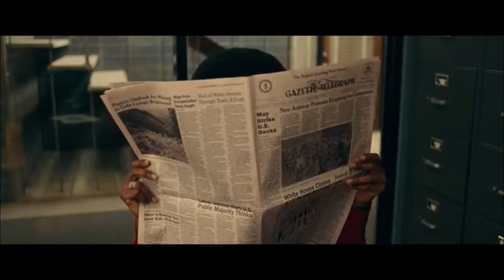Infiltrado en el Kkklan_Oficial Trailer En Español FULL HD (2018)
RECUERDA Aqui puedes encontrar los mejores trailers y clip de extrenos del cine¡¡